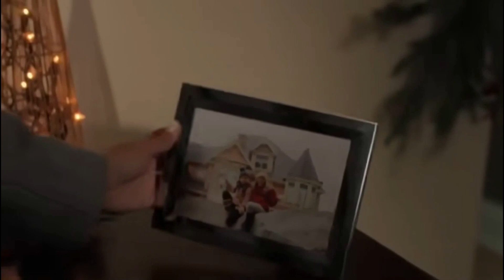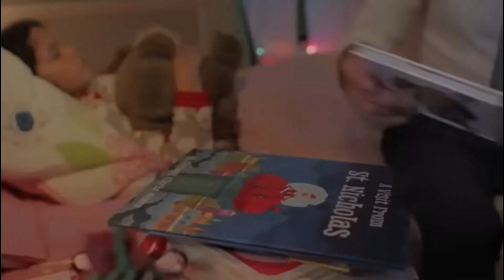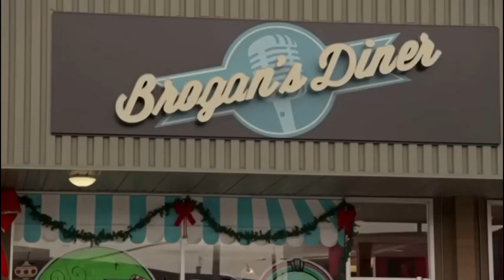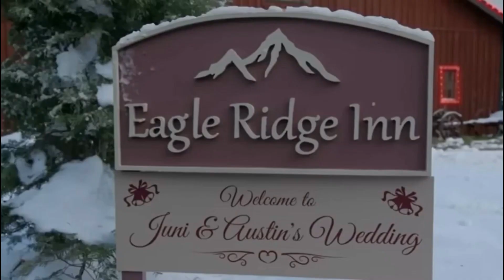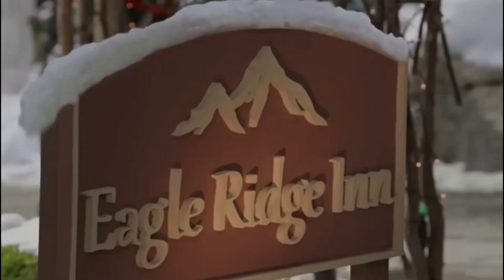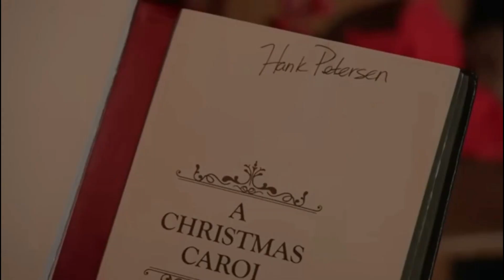NATAL NA MONTANHA BLUE RIDGE | FILME COMPLETO DUBLADO - FILME DE NATAL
Sinopse: Willow é uma gerente do hotel, e volta para sua deslumbrante cidade natal da Virgínia para ajudar sua irmã a planejar um casamento de Natal, na pousada que sua família já possuía. Ela deve trabalhar com o atual proprietário David, que quer deixar o passado para trás.

FILME DE COMEDIA ROMANTICA - FILME COMPLETO DUBLADO - FILME ROMANTICO